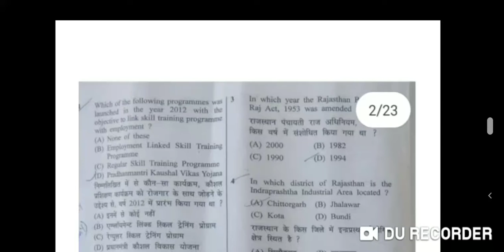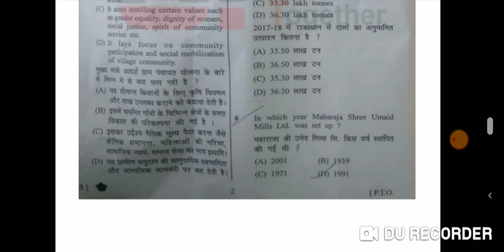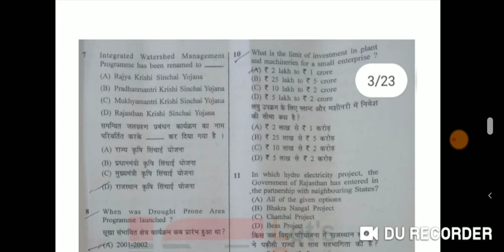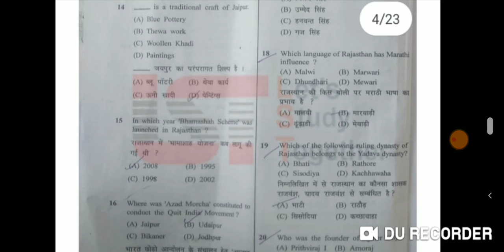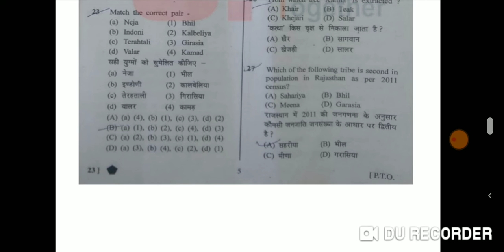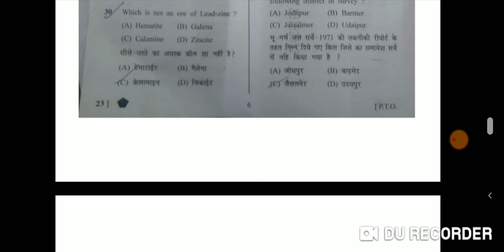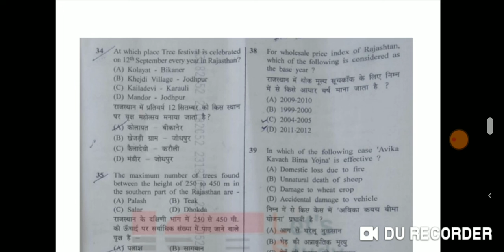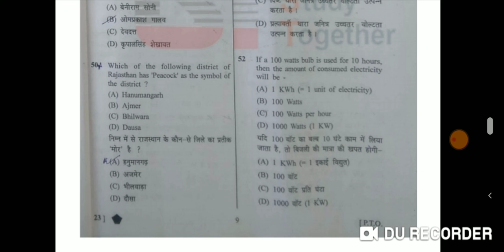Rajasthan LDC paper solution 12 August 2018 1st shift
Rajasthan LDC paper solution 12 August 2018

 1st shift